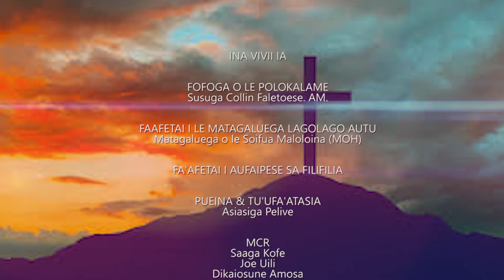Ina Vivii Ia Sunday 24 March 2024 Susuga Collin Faletoese AM